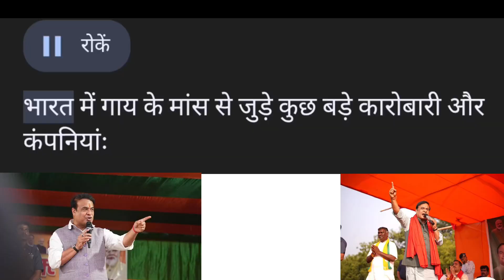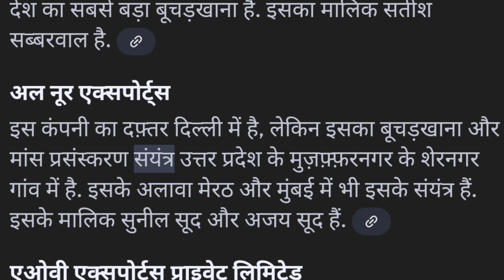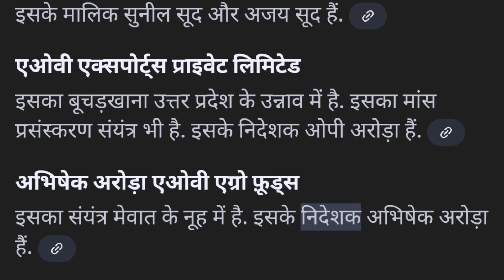গৰু মাংস company হিন্দু ধর্ম চলাই আছে 🤔 গৰু মাংস ভাইৰেল ভিডিও। beef🐂🥩 viral company india - assamese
Beef company india
India viral beef company
India viral beef company name
Himanta biswa sarma beef viral video
Assamese viral video
Himanta biswa sarma roast
Assam cm viral video
New trending video beef
Assamese new viral news
Beef viral news
Assamese trending news
Beef news assam
Assamese viral video
Cow viral news assam
Cow viral company india
India viral cow company name
himanta biswa sarma news
Assamese news
Assamese viral news
Assamese video
গৰু মাংস নিউজ
India beef company